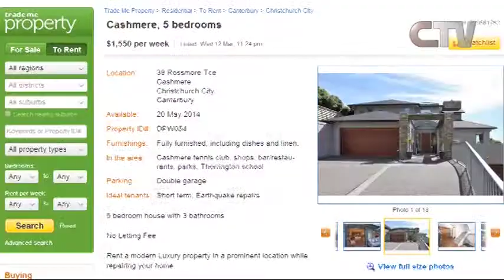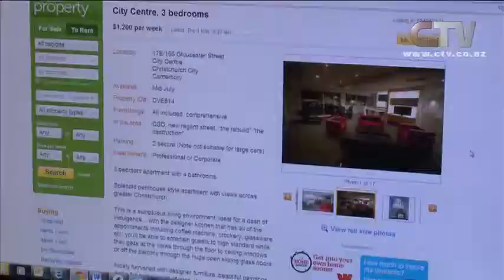Christchurch Short Term Rentals